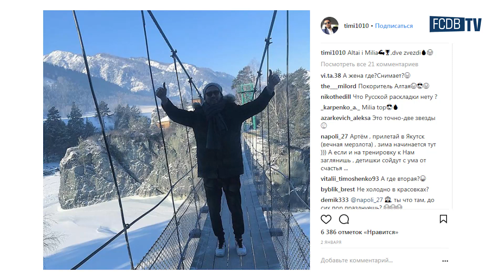МИЛЕВСКИЙ ВЗЯЛ ИНТЕРВЬЮ У ГОТАЛА В ПРОГРАММЕ "ПЯТНИЦА" НА FCDB TV